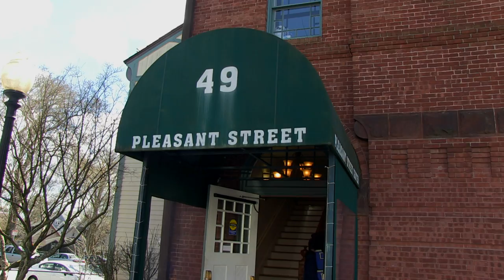St. Patrick's Day @ Pleasant Street Center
Recorded by RCTV member Kevin Walsh 2016